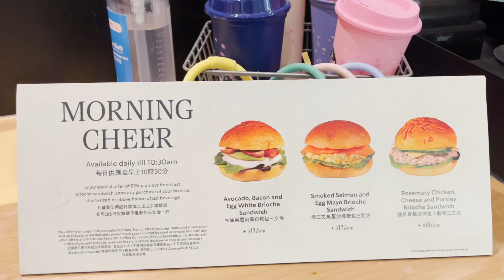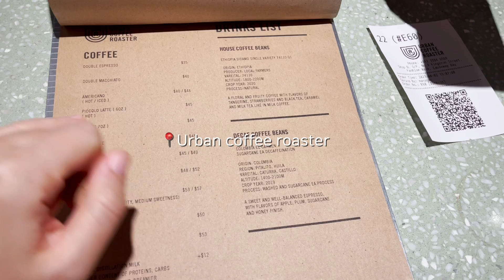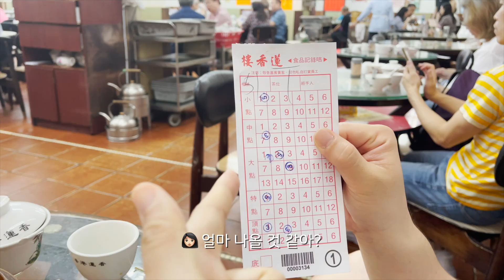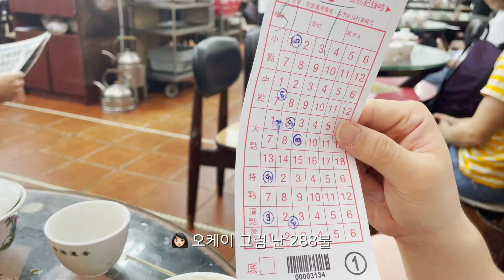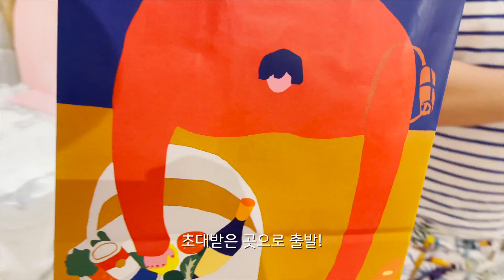홍콩일상⎮🇭🇰에서 먹는 말레이시아 음식, 구독자님을 위한 닭발, 러브하우스 방문, 타이항 새우계란덮밥, 🍤🍴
안녕하세요☺︎

❣️썸원 스페셜을 위해 아침부터 닭발 먹으러 린흥티하우스에 갔다왔어요🤗

❣️러브하우스에 초대받고 홍콩에서 감동의 식사🤗

함께 해주시는 분들 감사해요🤍